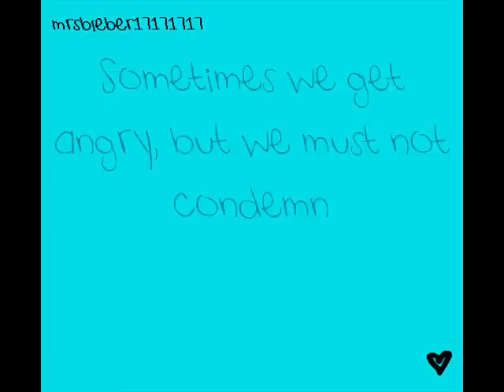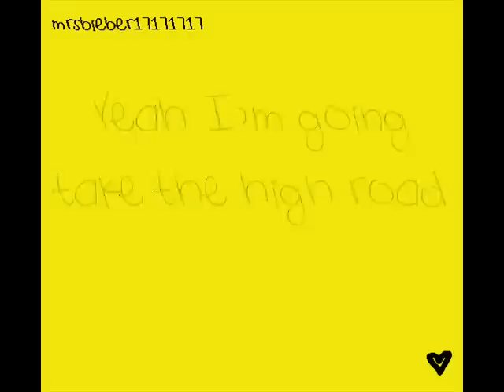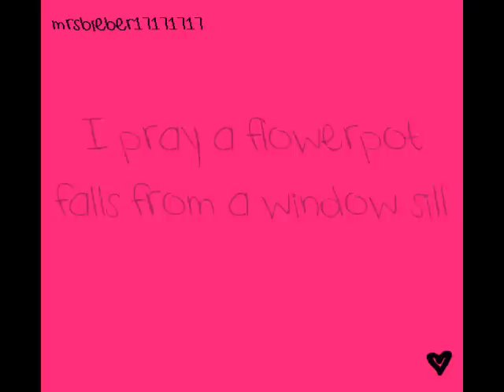I Pray For You Lyrics- Jaron and The Long Road To Love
I haven't been to church since I don't remember when
Things were goin' great 'til they fell apart again
So I listened to the preacher as he told me what to do
He said you can't go hatin' others who have done wrong to you
Sometimes we get angry, but we must not condemn
Let the good Lord do His job and you just pray for them

I pray your brakes go out runnin' down a hill
I pray a flowerpot falls from a window sill and knocks you in the head like I'd like to
I pray your birthday comes and nobody calls
I pray you're flyin' high when your engine stalls
I pray all your dreams never come true
Just know wherever you are honey, I pray for you

I'm really glad I found my way to church
'Cause I'm already feelin' better and I thank God for the words
Yeah I'm goin' take the high road
And do what the preacher told me to do
You keep messin' up and I'll keep prayin' for you

I pray your tire blows out at 110
I pray you pass out drunk with your best friend and wake up with his and her tattoos

Just know wherever you are, near or far, in your house or in your car,
wherever you are honey, I pray for you.